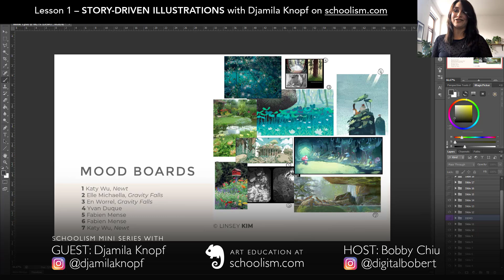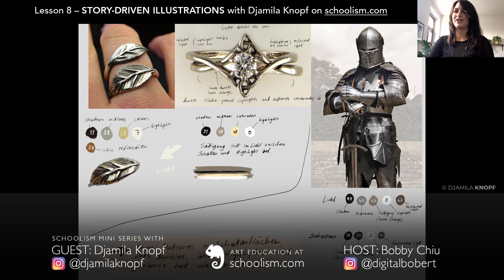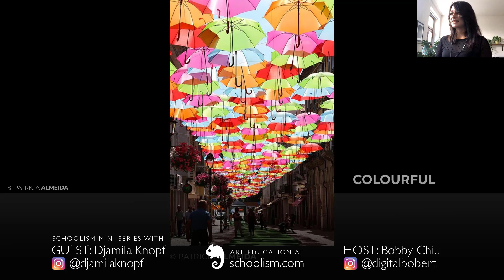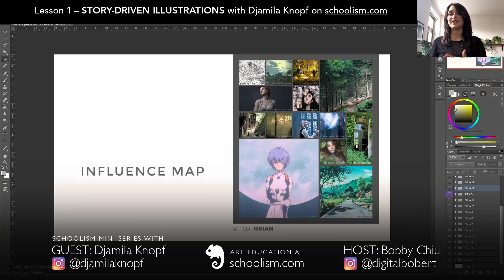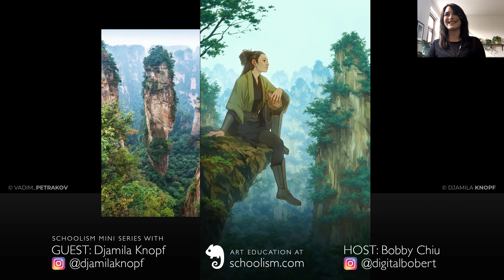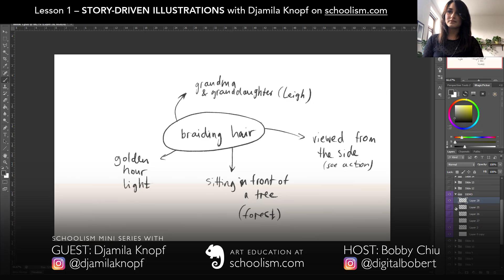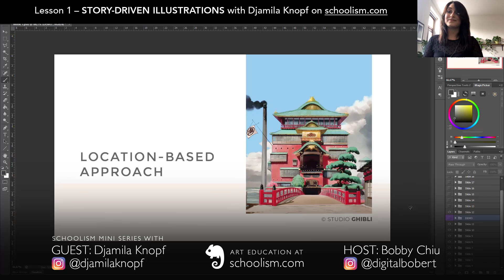Catching Lightning with Djamila Knopf - Part 3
Independent artist and illustrator, Djamila Knopf, keeps TONS of reference handy for her work. In Part 3 of this mini series, she talks about how to use (and how NOT to use) reference, and how to get the absolutely perfect reference for whatever you're working on.